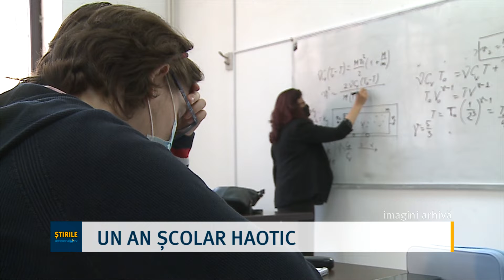Un an școlar haotic